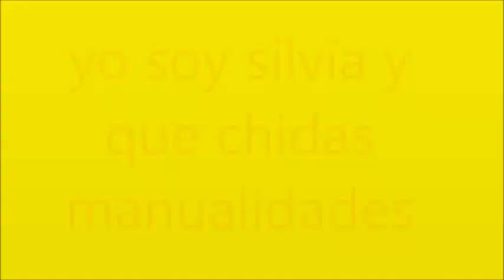un bello dije de alambre para mama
un bello colgante o dije para collar reciclando alambre para regalarle a mama aprender a reciclar todo de todo,l,,un bello collar ya sabes COMPARTE siguenos en face, te dejo unos de mis videos solo dale y ya